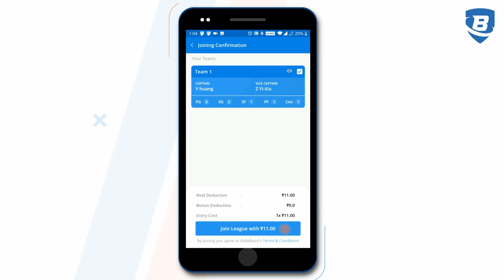How To Play Basketball Fantasy | BalleBaazi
Check out the simple step by step process to make your Basketball fantasy team on BalleBaazi

Join Multiple Leagues & Win Real Cash